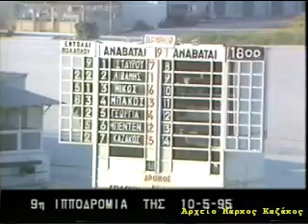Τζων Μάνετ-Σταμάτης Μπάκος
10 Μαίου 1995
1ος Τζων Μάνετ-Σταμάτης Μπάκος
2ος Βαρώνη-Γεωργία Αλεξανδρή
3ος Τετράζι-Νίκος Λιβάνης
Ιδιοκτησίας:Στάβλοι Κωνσταντινουπόλεως Αειμνήστου ΑΘΑΝΑΣΙΟΥ ΚΑΤΡΑΛΗ +-προπονητής :Αείμνηστος ΑΝΔΡΕΑΣ ΔΑΗΣ +